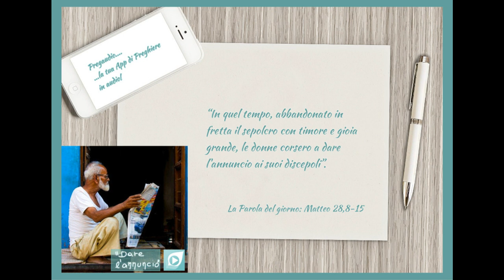Vangelo del 10 Aprile 2023: Matteo 28,8-15 con il commento di don Franco Mastrolonardo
In quel tempo, abbandonato in fretta il sepolcro con timore e gioia grande, le donne corsero a dare l'annuncio ai suoi discepoli. Ed ecco, Gesù venne loro incontro e disse: «Salute a voi!». Ed esse si avvicinarono, gli abbracciarono i piedi e lo adorarono. Allora Gesù disse loro: «Non temete; andate ad annunciare ai miei fratelli che vadano in Galilea: là mi vedranno».
Mentre esse erano in cammino, ecco, alcune guardie giunsero in città e annunciarono ai capi dei sacerdoti tutto quanto era accaduto. Questi allora si riunirono con gli anziani e, dopo essersi consultati, diedero una buona somma di denaro ai soldati, dicendo: «Dite così: "I suoi discepoli sono venuti di notte e l'hanno rubato, mentre noi dormivamo". E se mai la cosa venisse all'orecchio del governatore, noi lo persuaderemo e vi libereremo da ogni preoccupazione». Quelli presero il denaro e fecero secondo le istruzioni ricevute. Così questo racconto si è divulgato fra i Giudei fino a oggi.